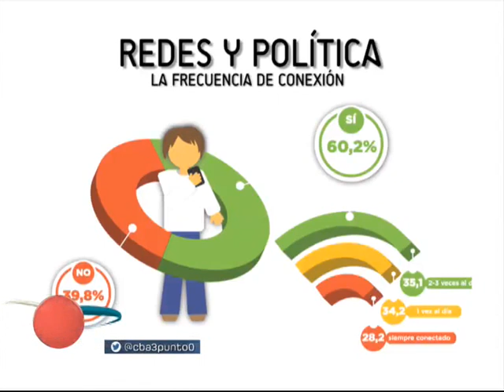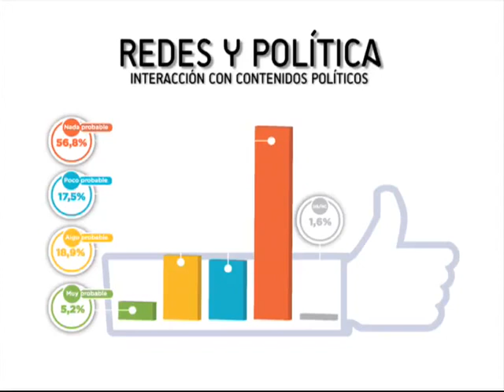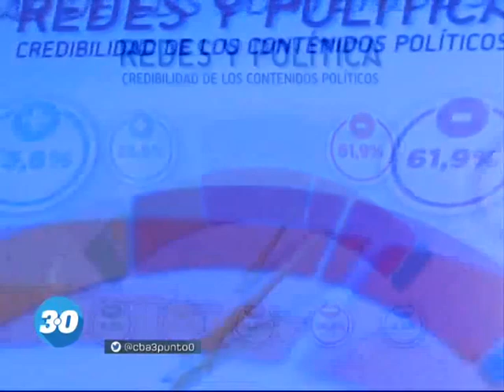Redes sociales y campaña política | Cba3.0 | 02-07-2015 | Bloque I Parte II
El informe indica que el 60 por ciento de los encuestados tiene conexión a internet, de los cuales el 50 por ciento consume contenidos políticos en las redes sociales, de los cuáles sólo el 24 por ciento interactúa con ellos y únicamente el 33 por ciento cree en esos contenidos.